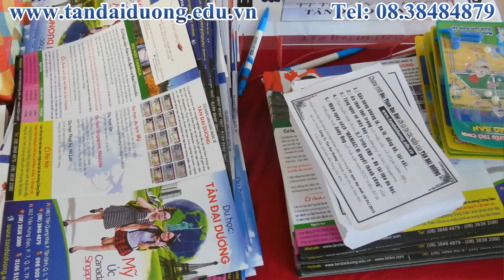TDD tư vấn tuyển sinh tại trường THPT Lương Thế Vinh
Hoc bong du hoc my, du hoc my,tu van du hoc my, du hoc my 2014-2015, hoc bong du hoc my 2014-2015, thong tin du hoc my, du hoc my can gi, visa du hoc my, thu tuc du hoc my, chi phi du hoc my, hoi thao du hoc my, xin visa du hoc my, phong van du hoc my